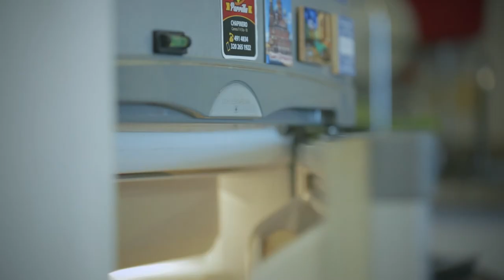Tips para grabar una clase virtual desde casa